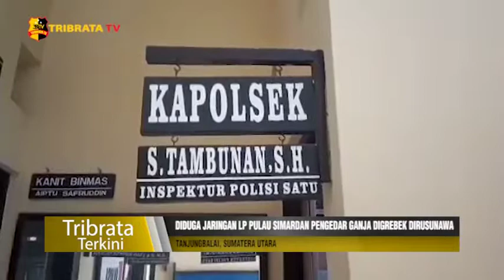DIDUGA JARINGAN LP PULAU SIMARDAN PENGEDAR GANJA DIGREBEK DIRUSUNAWA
Seorang pengedar  narkotika yang diduga sebagai jaringan Lembaga Pemasyarakatan Pulau Simardan ditangkap oleh personil Polsek Tanjungbalai Utara Mapolres Tanjungbalai.
Tersangka Odiek Aji alias Akbar berhasil ditangkap setelah kediamannya digrebek petugas.

Dari pria berusia dua  puluh sembilan tahun yang bermukim di perumahan Rusunawa itu, petugas berhasil mengamankan barang bukti daun ganja kering seberat setengah kilogram.
Tersangka mengaku bahwa ia menjalankan bisnis ilegalnya itu selama hampir tujuh bulan.

Dia mengaku bahwa perkenalannya dengan anto sebagai warga binaan Lembaga Pemasyarakatan Pulau Simardan tersebut sudah selama dua tahun yang lalu.
Sebelum ditangkap, tersangka bertransaksi dengan seseorang yang dikendalikan oleh Anto dari Lembaga Pemasyarakatan Pulau Simardan.

Kapolsek Tanjungbalai Utara, IPTU S. Tambunan membenarkan adanya penangkapan terhadap tersangka itu. Menurut nya penangkapan terhadap tersangka dilakukan setelah pihaknya menerima informasi adanya transaksi narkotika jenis daun ganja kering di Perumahan Rusunawa.

Tim liputan : Eko Sirait
Melaporkan.